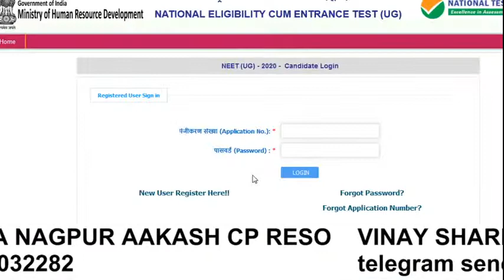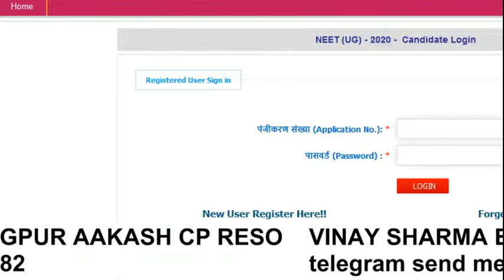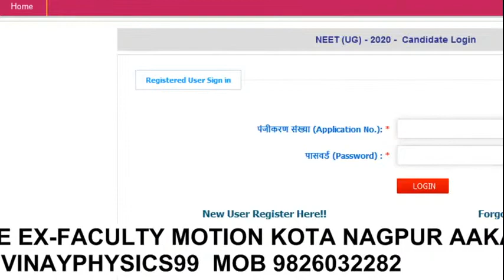Neet 2020 NTA ANSWER KEY CHALLENGING START, HOW TO ANSWER KEY CHALLENGE NEET 2021 bonus MARKS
neet marks distribution,
neet marks for government college,
neet marks for government college 2020,
neet marks vs rank 2019,
neet marks vs rank,
neet marks for bds in govt college,
neet marks for aiims delhi,
neet marks vs rank 2020,
neet marks allotment,
neet marks and courses,
neet marks and rank analysis,
neet low marks admission,
neet 2019 marks and rank list,
neet qualifying marks for abroad,
neet marks for agriculture,
neet biology marks weightage,
bhms neet marks,
bums neet marks,
zahra batool neet marks,
neet biology full marks,
bams neet marks,
neet biology marks,
neet marks calculation formula,
neet marks criteria,
neet marks card,
neet marks cutoff,
neet marks calculator,
neet marks cut off 2019,
neet me kitne marks chahiye,
neet me kitne marks chahiye 2020,
neet marks for sc category 2020,
neet marks distribution chapter wise 2020,
neet marks distribution 2020,
neet marks distribution in tamil,
neet marks distribution malayalam,
neet marks distribution chapter wise,
biology neet marks distribution,
chemistry neet marks distribution,
neet eligibility 12th marks,
neet exam marks,
neet exam passing marks,
neet eligibility marks 2019,
neet 2020 eligibility marks in 12th,
neet eligibility 12th marks tamil,
neet exam qualified marks,
neet eligibility marks 2020,
neet marks for veterinary,
neet marks for bhms,
neet marks for government college in tamil,
neet grouping marks,
neet passing marks for general category,
parth goyal neet marks,
neet marks to get aiims delhi,
neet cutoff marks for government medical colleges,
neet qualifying marks for government college,
neet kitne marks ka hota hai,
neet how many marks to pass,
how neet marks are calculated,
neet me passing marks in hindi,
neet marks increase,
neet marks information,
neet qualifying marks 2020 in malayalam,
neet total marks in tamil,
neet eligibility marks in 12th,
about neet marks,
neet me 600 marks kaise laye,
neet me acche marks kaise laye,
ishita khurana neet marks,
neet ka total marks,
nalin khandelwal neet marks,
neet low marks,
neet less marks,
neet marks mbbs,
manushi chillar neet marks,
neet minimum marks for mbbs,
my neet marks,
neet m kitne marks chahiye,
neet marks needed for bds,
neet marks needed for aiims,
neet negative marks,
nishita purohit neet marks,
neet marks of rakshita singh,
marks distribution of neet 2020,
neet cut off marks 2020,
neet passing marks for obc,
neet cut off marks 2019,
marks distribution of neet,
neet 2019 qualifying marks for obc,
marks distribution of neet 2020 biology,
neet marks pattern,
neet passing marks,
physics 100 marks neet,
neet pg marks distribution,
neet 2020 passing marks,
neet physics marks weightage,
neet pg marks vs rank,
neet pg subject wise marks distribution,
neet pg 2020 marks vs rank,
neet pg total marks,
neet pg cut off marks 2019,
neet pg 2019 marks vs rank,
neet pg 2020 topper marks,
neet pg marks for surgery,
neet qualifying marks 2020,
neet qualifying marks,
neet qualification marks,
neet marks required to get admission in aiims delhi,
neet marks required for veterinary,
neet marks required to get admission in aiims delhi 2020,
0 marks in neet,
chemistry 100 marks neet,
neet air 1 marks,
neet eligibility 12th marks malayalam,
neet marks 2020,
neet marks 2019 for mbbs,
neet rank vs marks 2019,
neet 2020 cutoff marks,
neet 300 marks college,
neet 300 marks,
neet 400 marks college,
4 marks guaranteed vedantu neet,
neet 450 marks college,
neet 400 marks strategy,
4 marks guaranteed physics neet,

Expected Cut-off For NEET 2020 | Gen. | OBC| SC | ST
neet college predictor